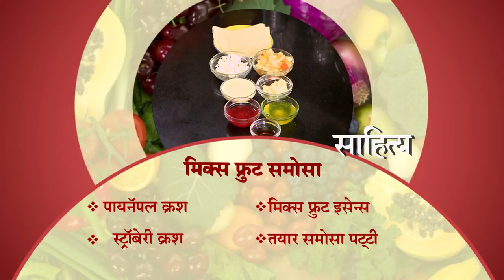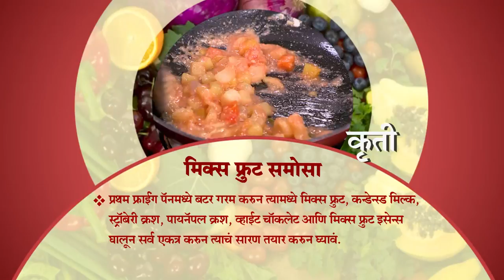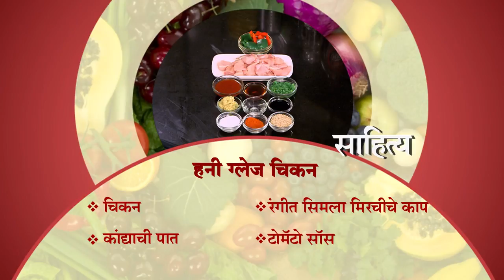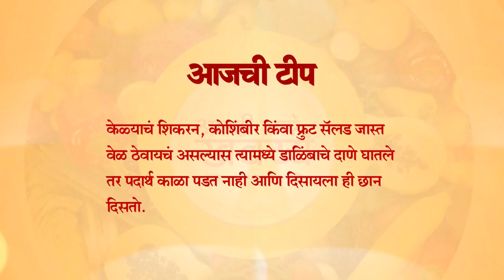Aamhi Saare Khavayye | Zee Marathi Cookery TV Show | Full EP - 2797 | Prashant Damle, Sankarshan